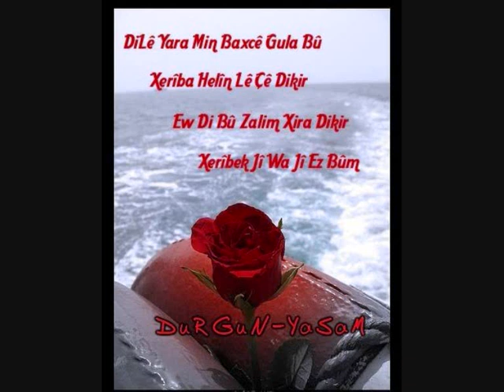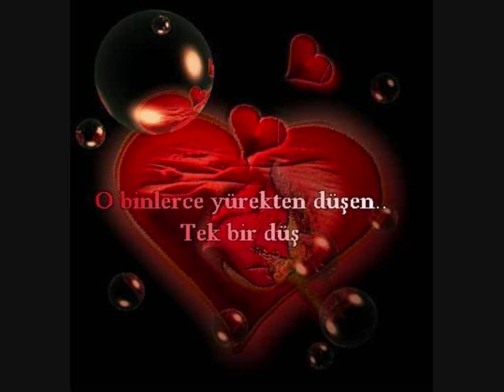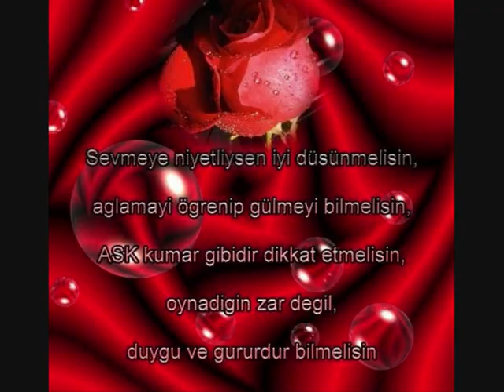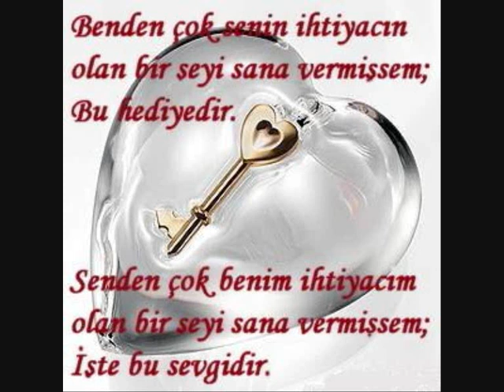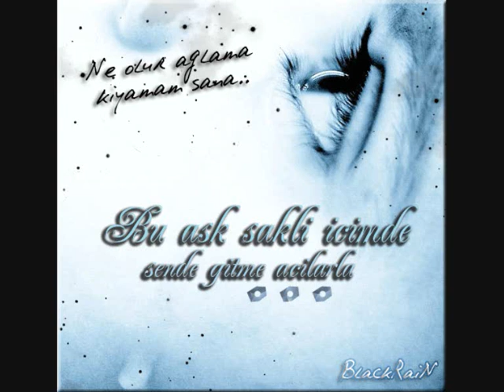kurtce 2011 SUPERRRRRRRRRRRRRR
KURDI KUTCE DAMAR IBOsiwan perwer be te nabe ez asike teme yaramin super slow damar kurtce burhabn cacn yusuf harputlu halay bazid eleskirt